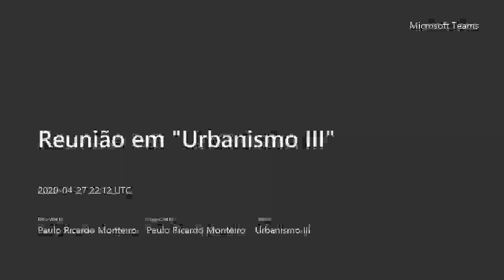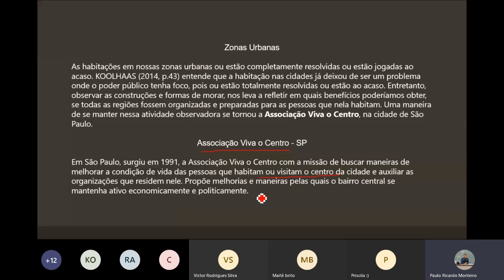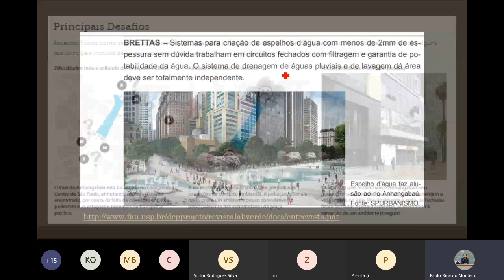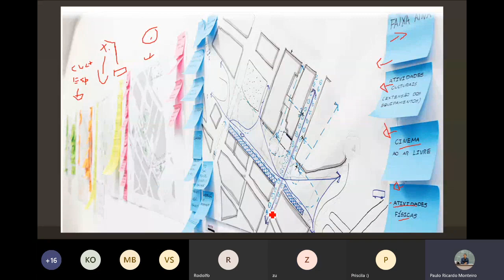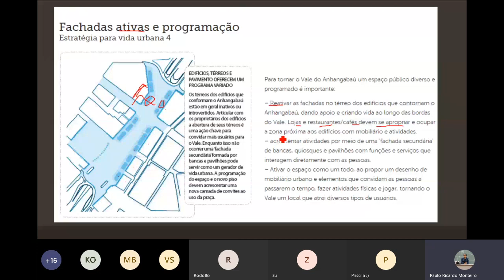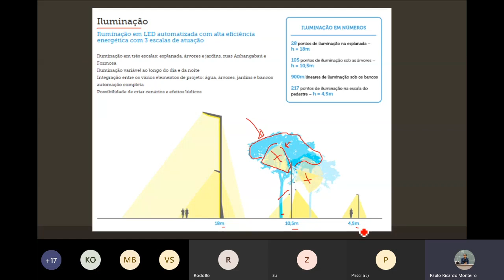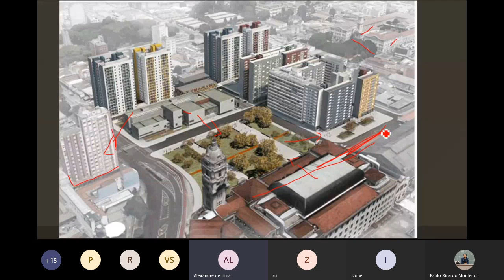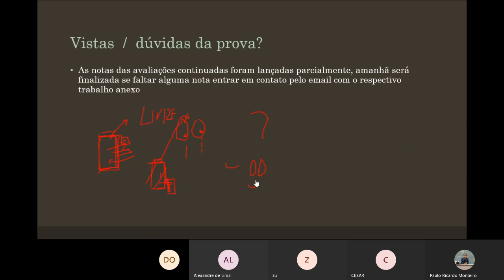Urbanismo - aula 27/4 - Intervenções urbanas U: 3.1